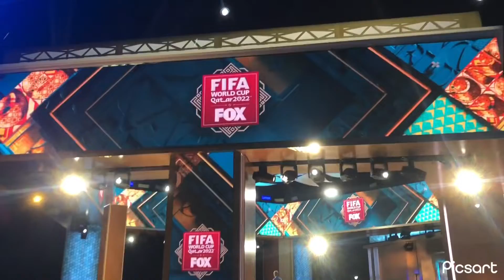AMAZING FIREWORKS FIFA world cup ENJOY!..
Amazing fireworks